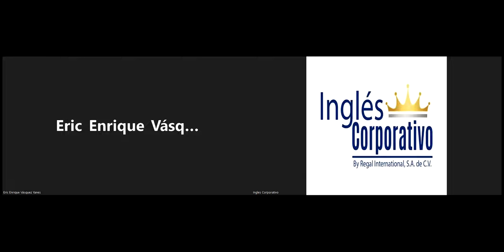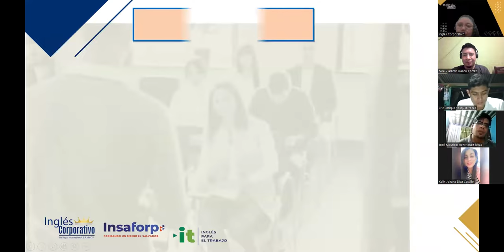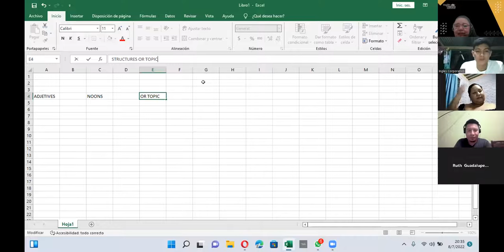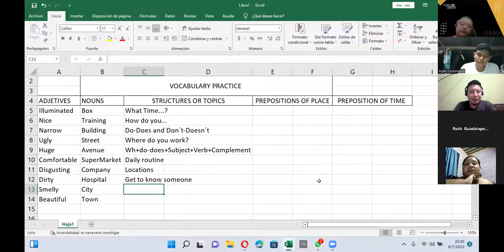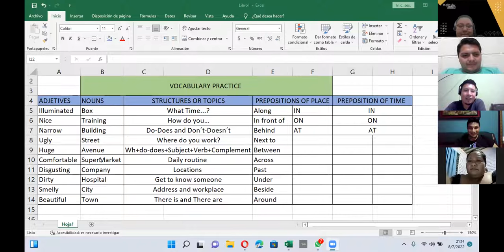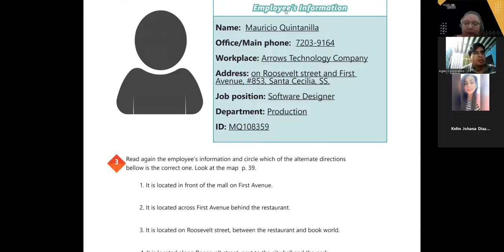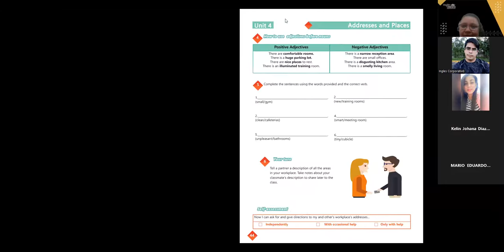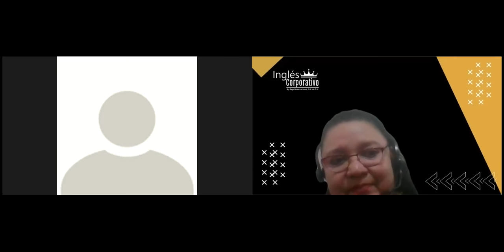Ingles Corporativo- 08- 07- 2022- VOCABULARY PRACTICE